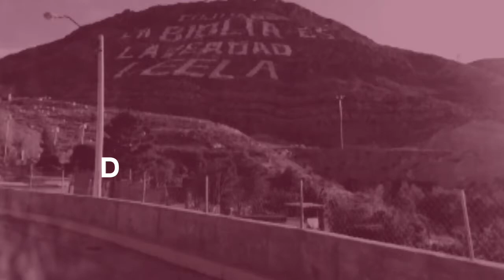EDE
¿Estás buscando una oportunidad para conocer más a Dios? ¿Qué tal una Escuela de Discipulado y Entrenamiento?